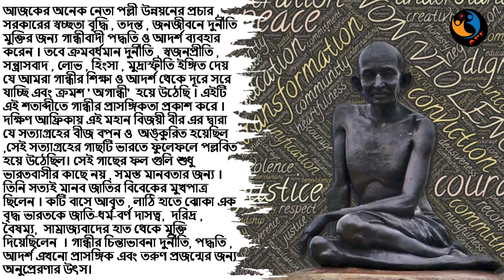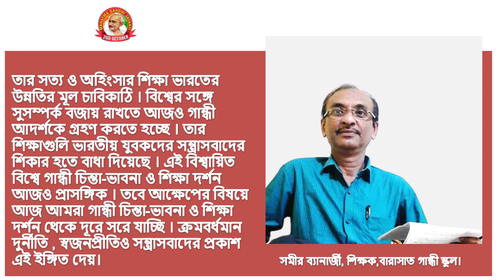MAHATMA GANDHI JAYANTI DURING CORONA VIRUS LOCKDOWN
MAHATMA GANDHI JAYANTI DURING COVID-19 LOCKDOWN